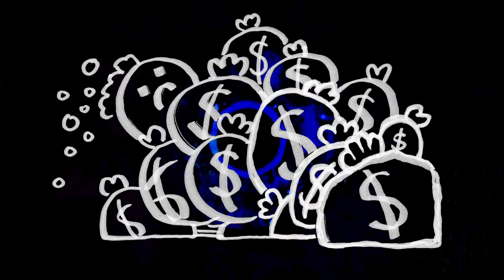We Versus The Shark - We All Get A Raise (Official Video)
We Versus The Shark - We All Get A Raise
from the LP  Goodbye Guitar
Directed by Bryan Aiken